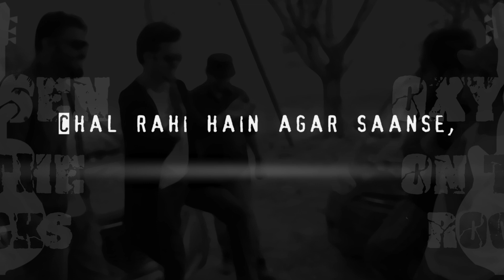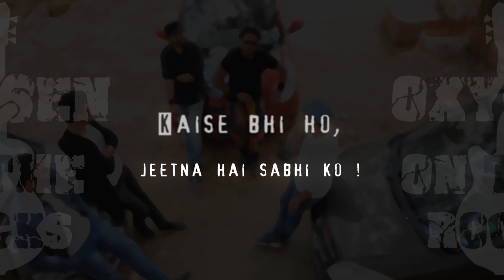KOI BAAT HO | OOTR Original | Oxygen On The Rocks | Lyrical Music Presentation | Shayari unFolded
OxygenOnTheRocks presents KoiBaatHo a rendition very close to our hearts! An OOTR Original Production!

Alternate Video Concept & produced by OxygenOnTheRocks
Voice & Lyrics
Video by Gbo (Dipayan)
Curated by CantripEvents